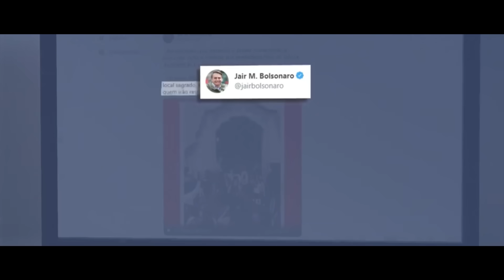LIBERDADE CANCELADA - Trailer oficial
O grande momento chegou! Nesse trailer, vou dar um spoiler do meu documentário sobre a cultura do cancelamento.

Pois é, minha gente... Será uma produção inédita na minha plataforma, em que eu vou te explicar todo os detalhes sobre a era da censura.

Não perca mais tempo e venha conhecer a plataforma Te atualizei!